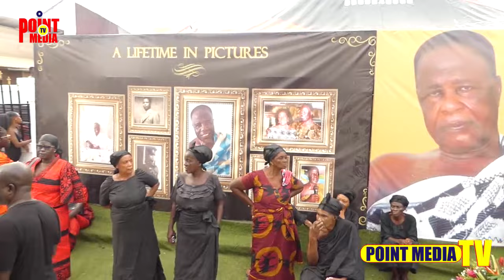Kennedy Agyapongs father goes home today, very sad moment at Abuakwa Sepaase